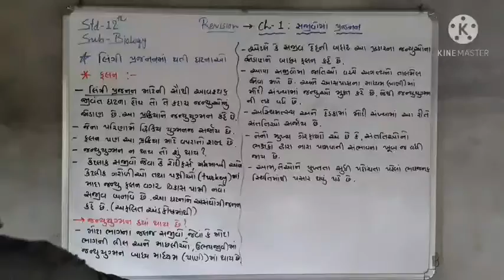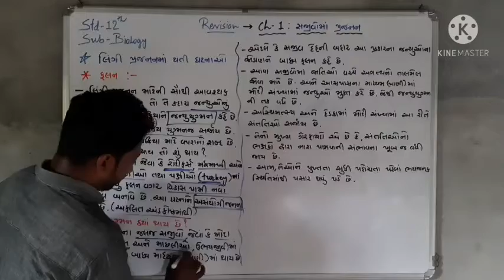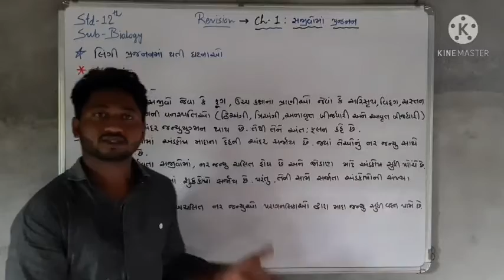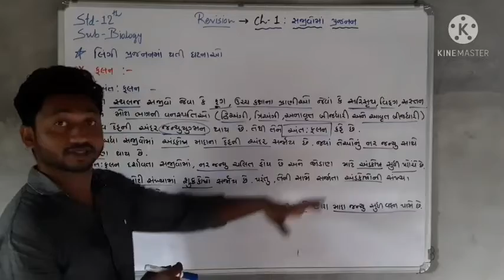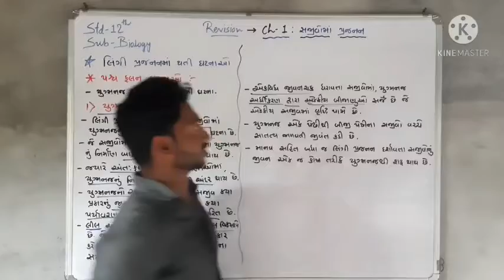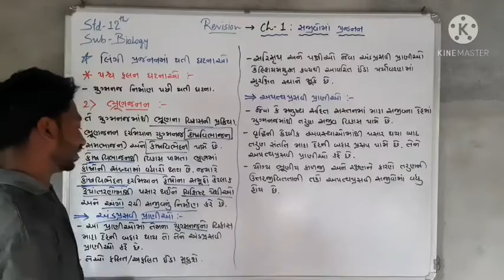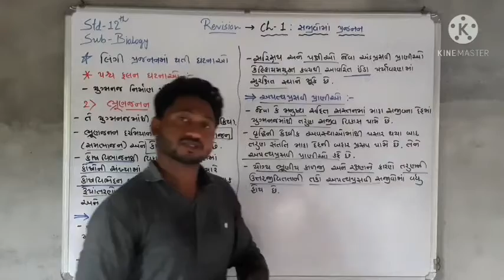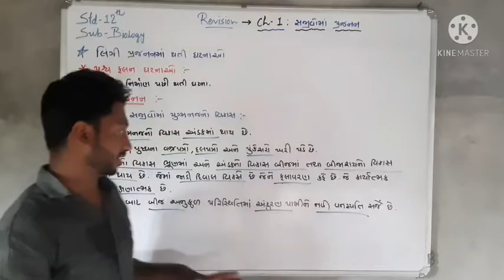Std-12 Biology Revision Ch-1 (Part-3)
teacher name - trunalbhai